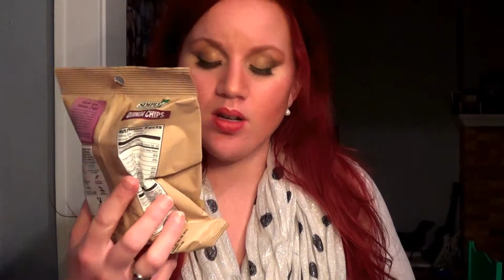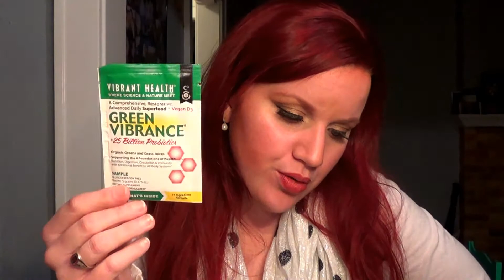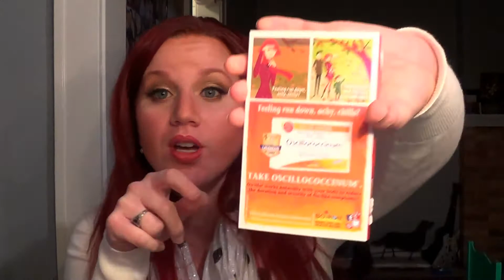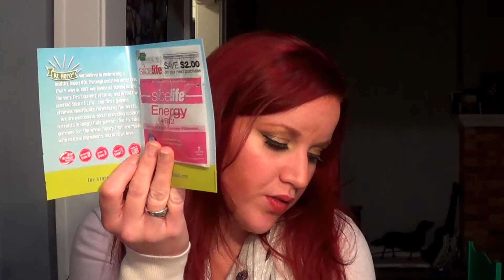Jan Conscious Box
They only have referrals through FB and Twitter. Bummer.
"Conscious Box helps you discover healthier choices. Our personalized subscription service lets you sample the best natural, non-GMO products, every month. Find something you like? Pick up full-size favorites at deep discounts. It’s that simple. Conscious Box makes living healthy easier than ever.
Choose a box type: Taster or Plus. The Taster offers a nice, monthly sampling of natural goodies. The Plus is the enhanced experience – with more full-size and premium products. Both come in three varieties: Classic, Vegan and Gluten-Free. Any way, you're bound to discover new, healthier options to fill your home with."